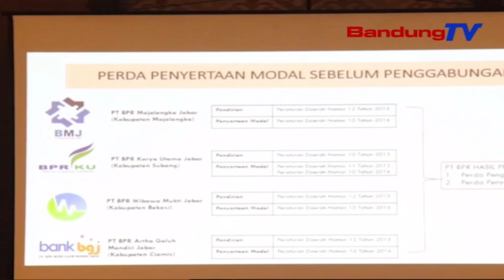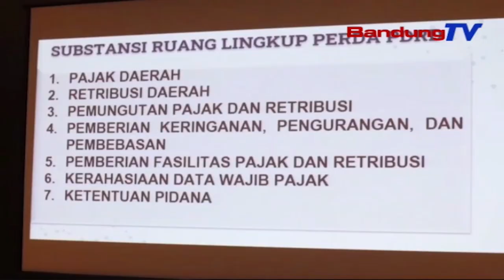DPRD JABAR TERIMA ENAM USULAN RANCANGAN PERATURAN DAERAH TAHUN 2026